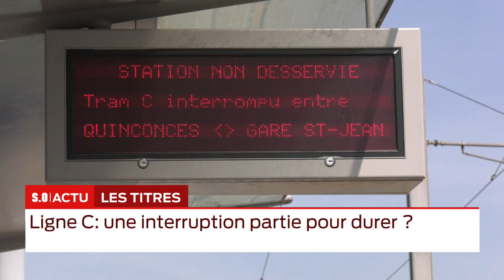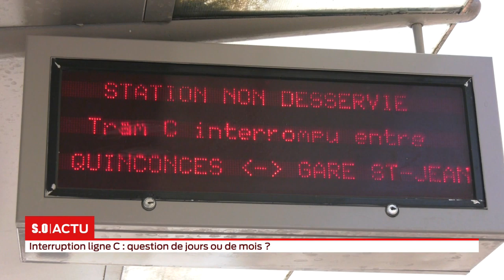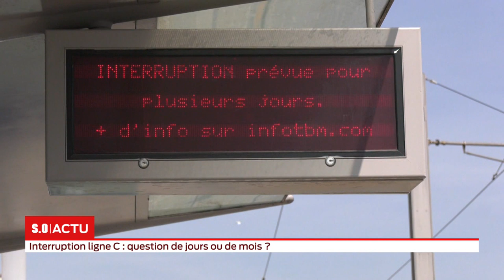La grande édition Mercredi 22 mai